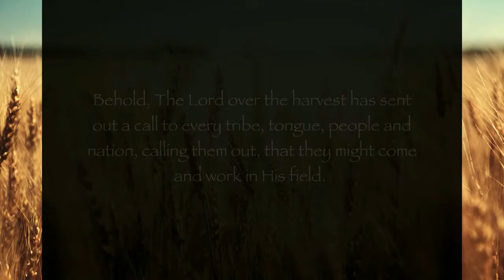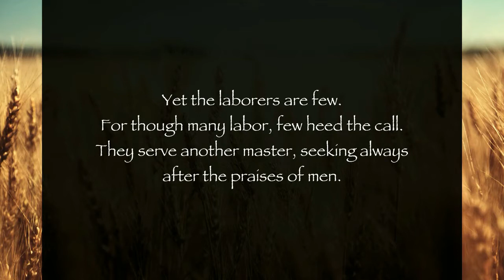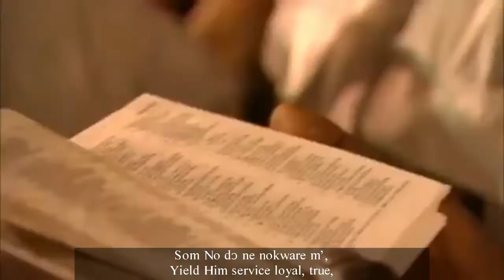There’s a Work for Jesus (Yesu Wo Adwuma)” - Elsie Duncan Yale |Musikteers Ensemble Gh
Work for Jesus, day by day,
Serve Him ever,
Yield Him service loyal, true,
There’s a work for Jesus none but you can do.

The call into the Lord’s vineyard to do His bidding
- The Musikteers Ensemble Gh

christianhymns Christian hymns Christian’s best hymns rock of ages trust and obey